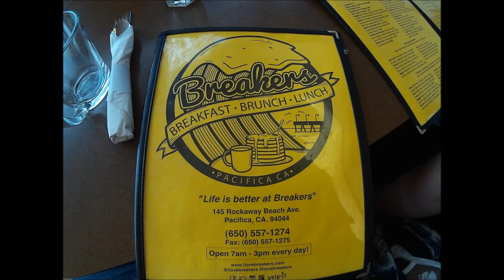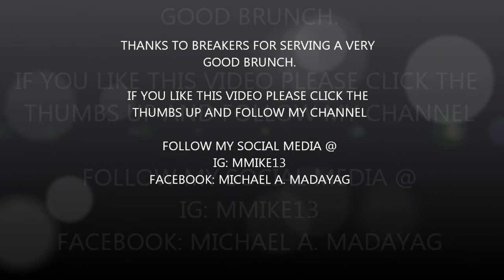VLOG #27 Breakers Brunch Rockaway Beach Pacifica CA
Brunch time with the family @ Breakers!

Pacifica CA is a small town along the coast. About 15 mins south of san francisco.